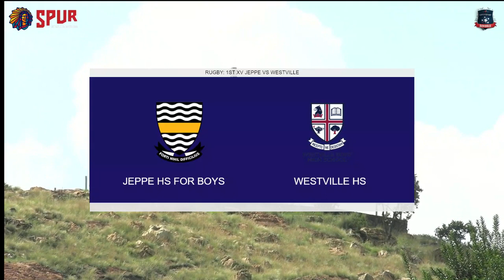Jeppe HS VS Westville HS